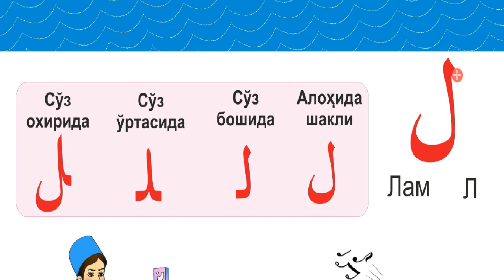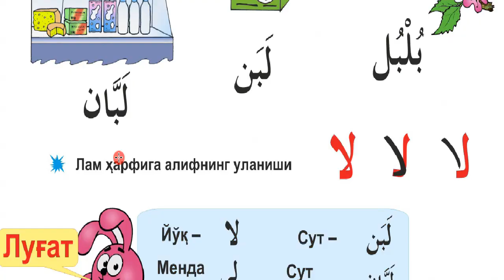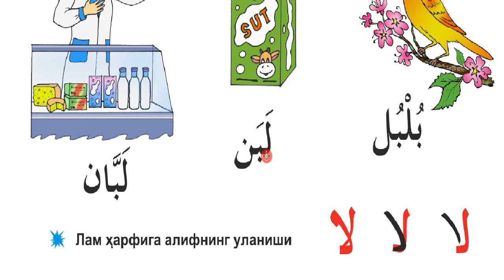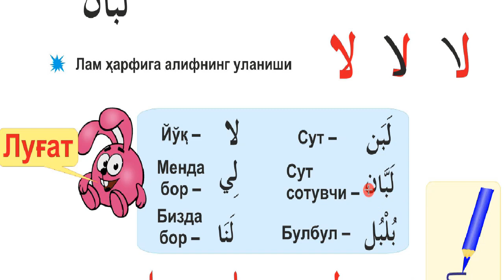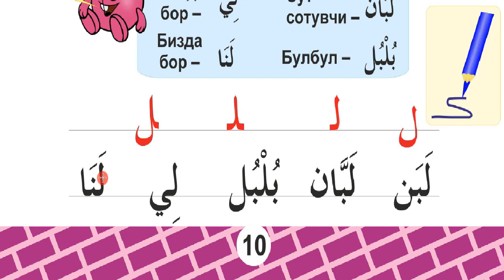7 дарс Л ل ҳарфи